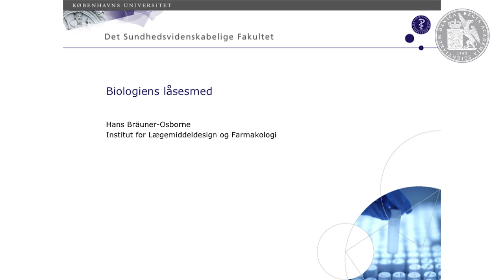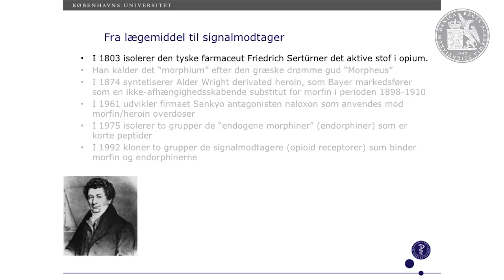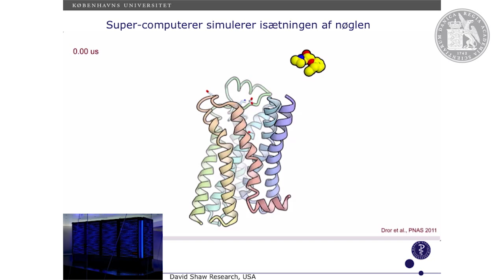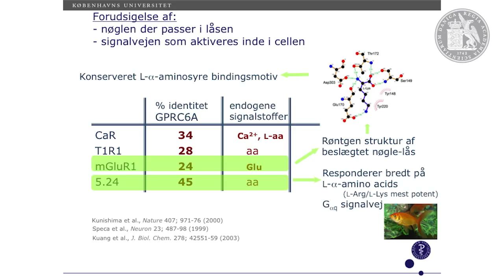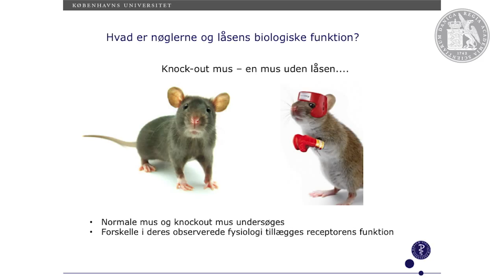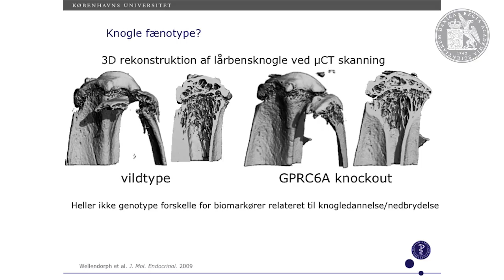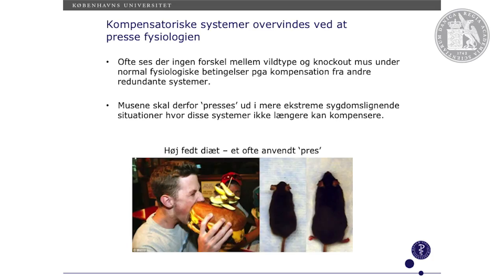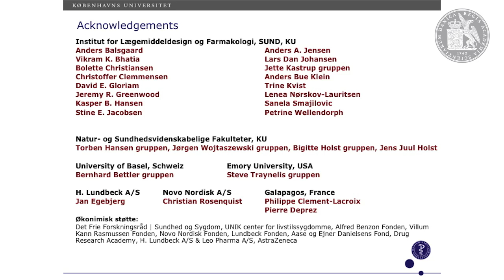BIOLOGIENS LÅSESMED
Offentligt foredrag i Videnskabernes Selskab

Den menneskelige krop består af ca. 37 billioner celler, der kommunikerer med hinanden via udskillelse af signalstoffer fra én celle, som opfanges af signalmodtagere på andre celler. Denne kommunikation er essentiel for mange biologiske processer, og fejl i kommunikationen giver ophav til en lang række sygdomme. Det er dermed ikke overraskende, at mange lægemidler virker ved at genoprette fejlkommunikationen.

Signalstofferne binder til signalmodtagerne på celleoverfladen og igangsætter dermed signalering inde i cellerne. Denne interaktion er meget specifik og sammenlignes ofte med en nøgle, der skal passe i en lås. Nye metoder gør det muligt at forstå disse interaktioner helt ned på atomart niveau, som kan udnyttes til at identificere nye signalstoffer og udvikle nye potentielle lægemiddelstoffer.

Hans Bräuner-Osborne er professor, dr. pharm. ved Institut for Lægemiddeldesign og Farmakologi på Københavns Universitet.